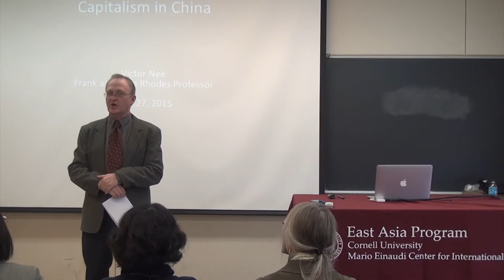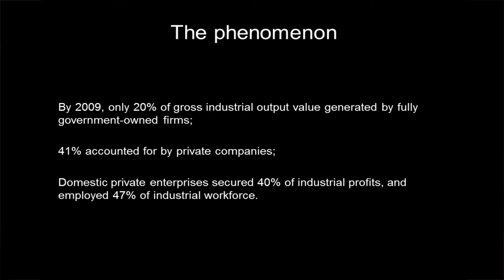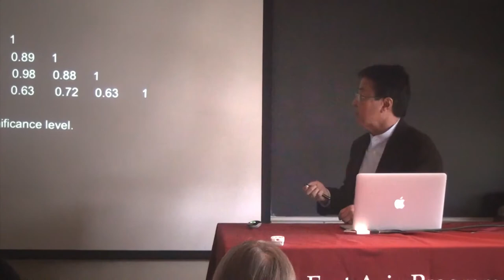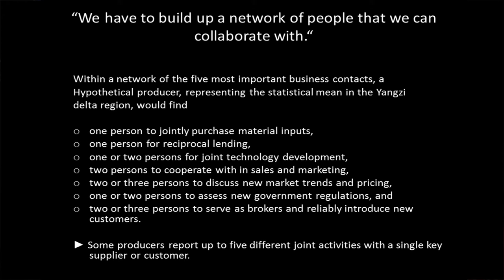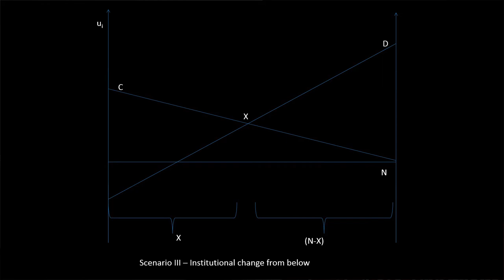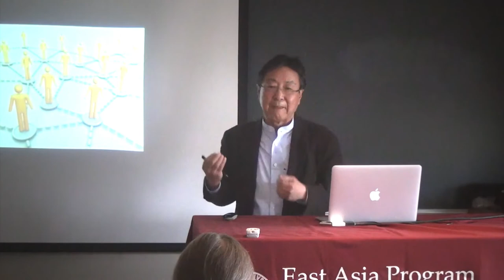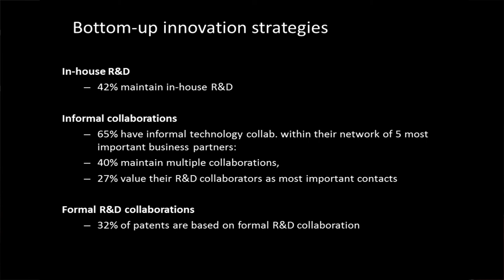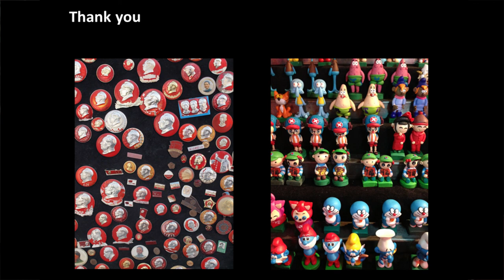Capitalism in China | Victor Nee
Professor Victor Nee (Frank and Rosa Rhodes Professor of Sociology, Cornell University) - "Capitalism in China"